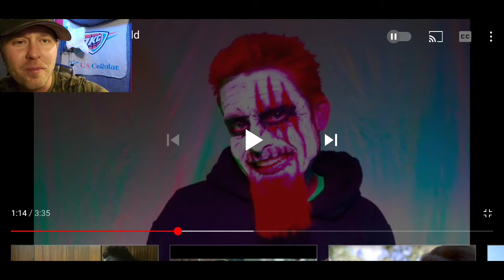Trash or Pass (RedBerd - Cold World ) Reaction.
Thank you Dorothy McCarty for this request, you was not lying this dude is brilliant.
I like his style and ability to produce by himself.

Go show some love for RedBerd